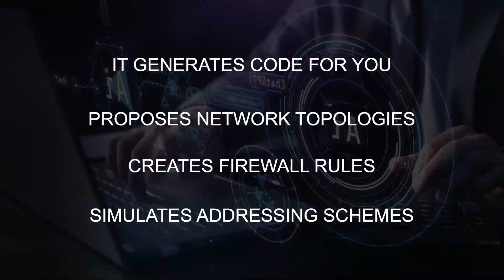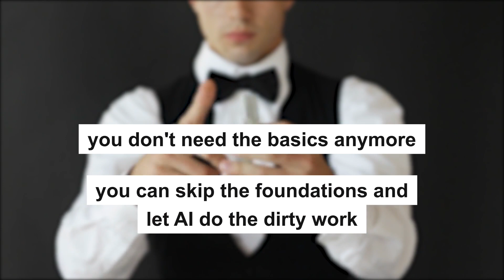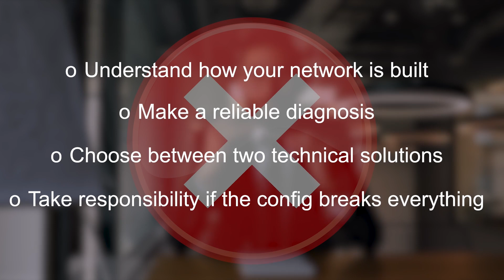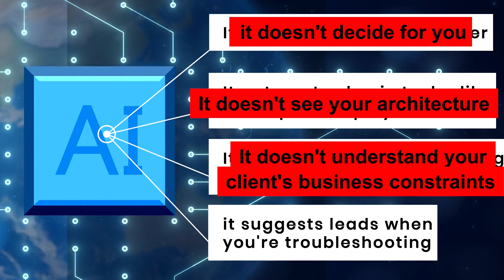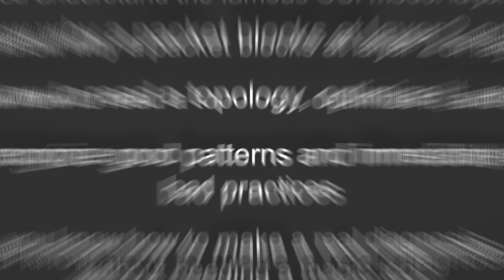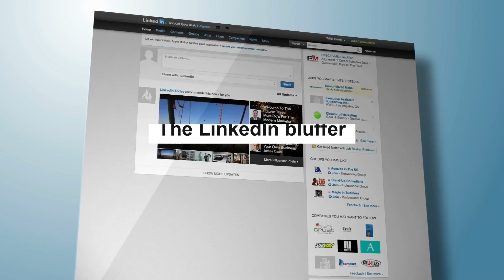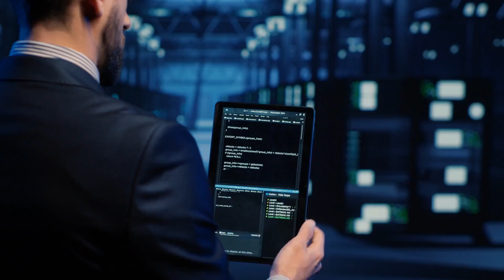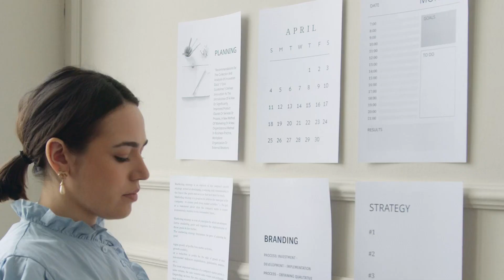CCNA vs ChatGPT: Who Configures It Better?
Is AI making the CCNA obsolete? Not even close — and here's why.
 In this video, we break down one of the most misleading beliefs floating around today: “AI will do all the networking for us.” Sure, AI can generate configs, suggest topologies, or write code... but it doesn't understand your network. And when things go wrong, guess who’s responsible? You.

🚀 Whether you're just starting your networking journey or you're preparing for the Cisco CCNA 200-301 exam, this video shows why networking fundamentals are more strategic than ever in the AI era.

We'll explore:
The real limitations of AI in networking
Why blindly copying AI-generated configs is dangerous
How the CCNA builds the mindset to use AI intelligently
And who’s truly at risk of being replaced

💡 Learn how combining the CCNA with AI mastery makes you a game-changing engineer — not someone left behind copying commands from forums.